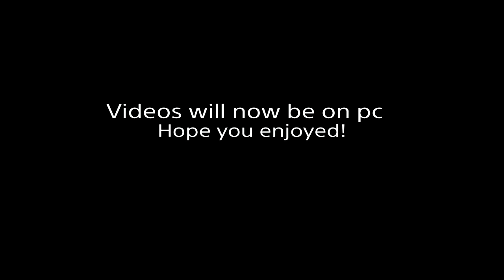My Last Video On Console